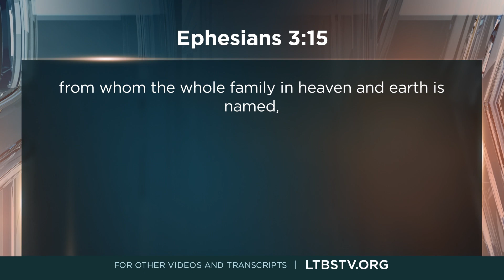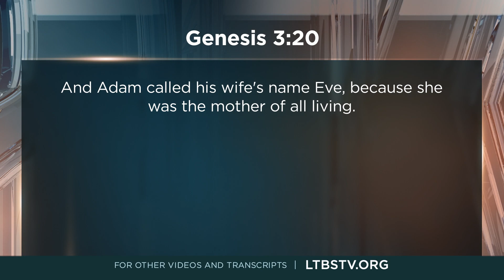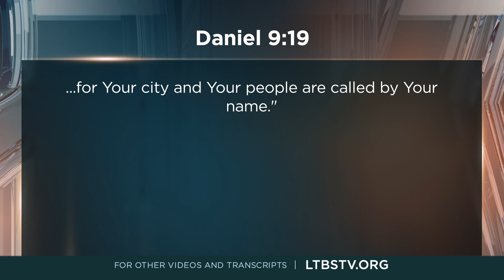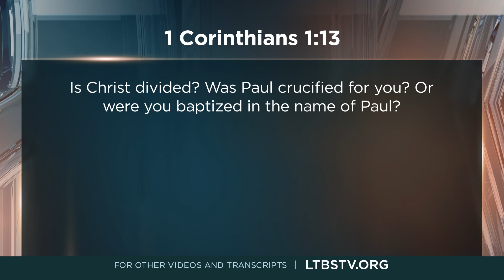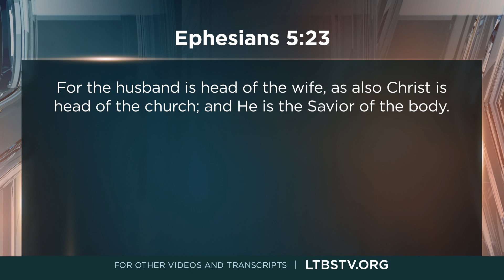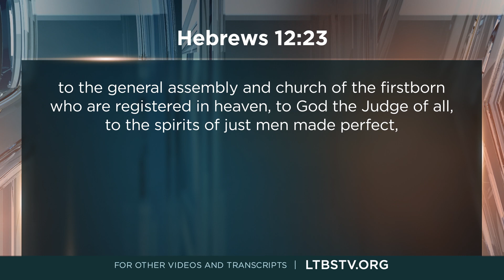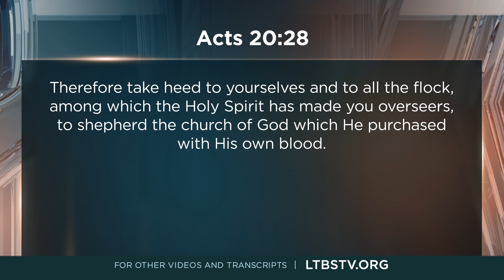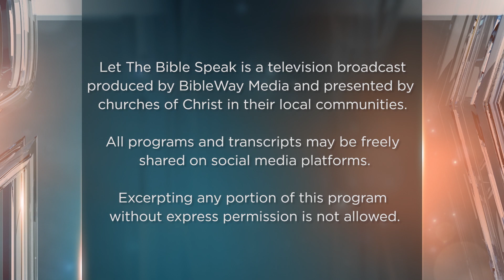The New Testament Church: ITS IDENTITY - LTBSTV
Is there anything in a name? In part six of the New Testament Church series, we look at the bible’s descriptions of the early congregations. We learn that there was a name given to the followers of Christ, His church.